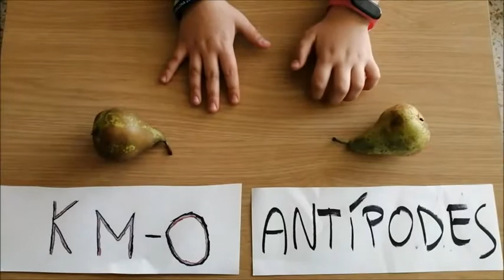mans unides 5è A 2020 2 webmhd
Podem escollir entre allò sostenible i respectuós amb el medi ambient i allò que no ho és. També podem escollir entre quedar-nos sobre el ciment o gaudir de la natura.

Col·legi Sant Bonaventura 5è
Festival de Clipmetrajes de Manos Unidas